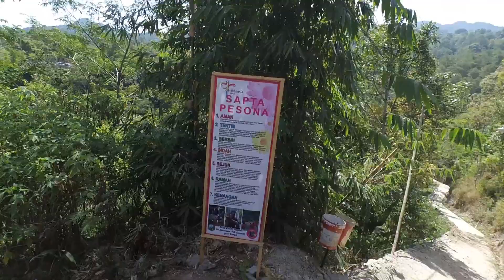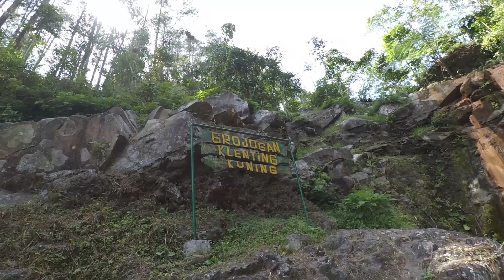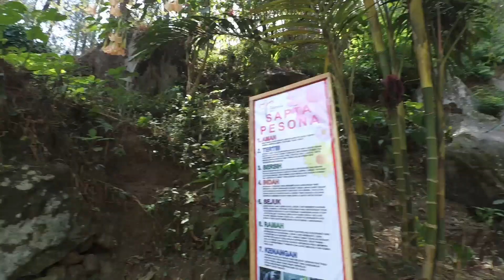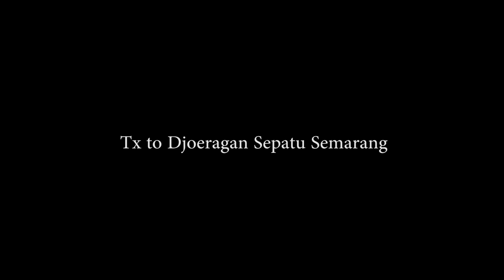Mempesona!!! Curug Klenting Kuning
Saat mendengar namanya, sepertinya terdengar unik dan tidak terlalu asing. Seperti nama seorang gadis cantik yang akhirnya dipilih oleh Ande-ande Lumut. Tidak terlalu tinggi memang air terjun ini, karena tingginya hanya sekitar 8 meter. Lokasinya berada di sisi barat lereng Gunung Ungaran, sedikit tersembunyi memang, curug ini menjadi pesona yang tersembunyi dari sebuah desa yang bernama Kemaw